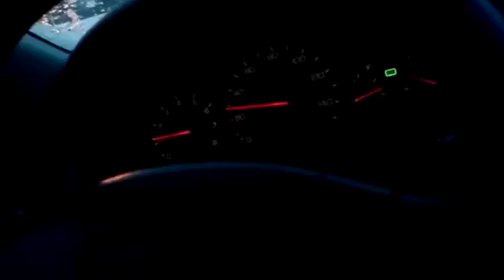Snow In Mississippi !!!!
After getting out of work around 5am on my way home I saw all this snow !